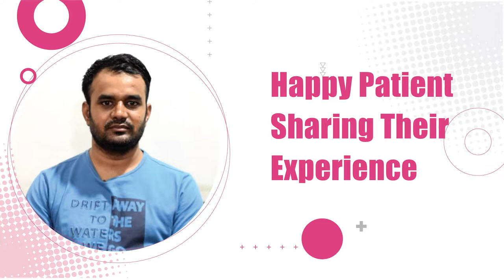Happy Patient Feedback - Rhinoplasty Treatment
Another Happy Patient of Dr Sunil Tanvar.- Check the complete video for his overall experience of Rhinoplasty Surgery. Consult with Dr Sunil Tanvar (Rhinoplasty Surgeon & ENT Expert) for more information - 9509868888

Visit: Jaipur Doorbeen Hospital